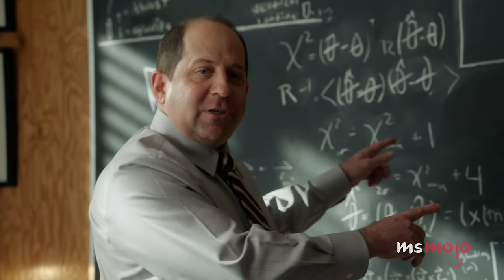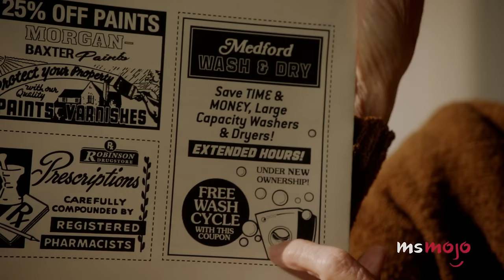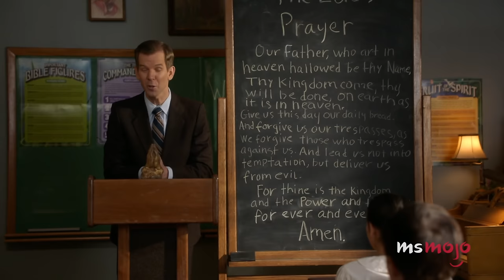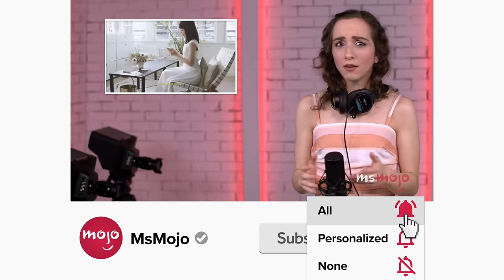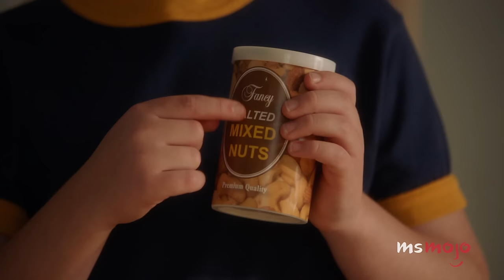Top 10 Funniest Young Sheldon Moments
"Young Sheldon" gets an A in comedy. Welcome to MsMojo, and today we’re counting down our picks for the times “Young Sheldon” made us laugh at loud. Our countdown includes "Den of Sin," just... Billy, Missy: Queen of Sass, and more! Which “Young Sheldon” made YOU say “Bazinga!”?